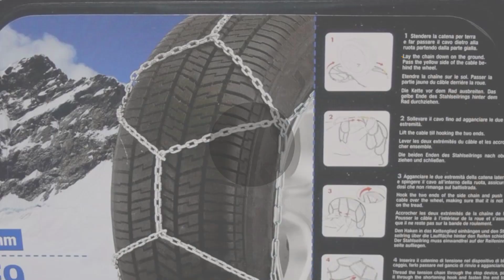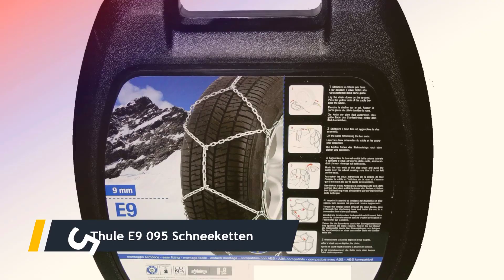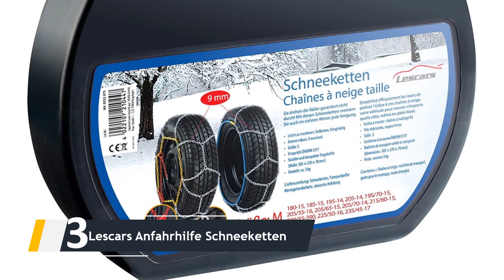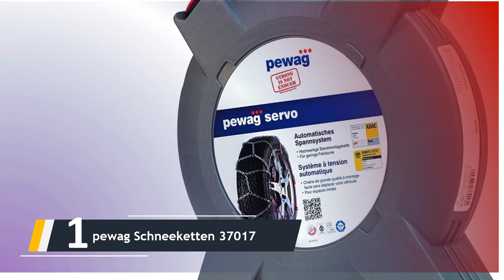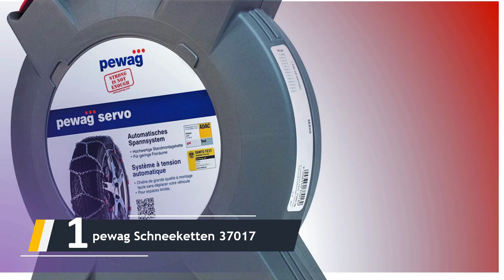⚡️Die besten Schneeketten im Test 2023 - (Top 5)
Hier ist die Liste von Die 5 besten Schneeketten im Test

1. pewag Schneeketten 37017

2. KÖNIG CB-12 104 - Schneeketten

3. Lescars Anfahrhilfe: Schneeketten

4. RUD Schneeketten RUDcompact GRIP

5. Thule E9 095 Schneeketten